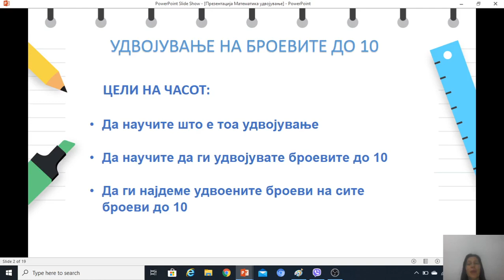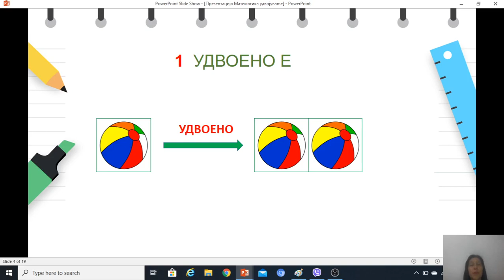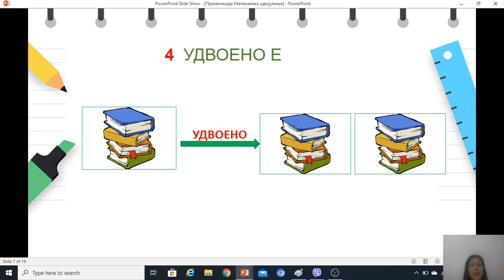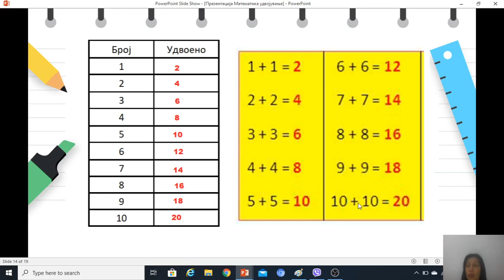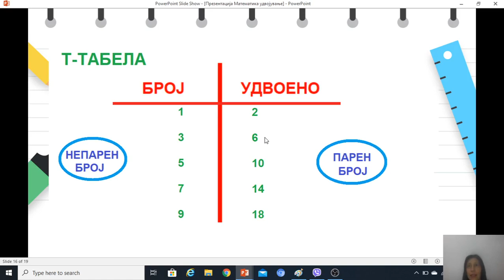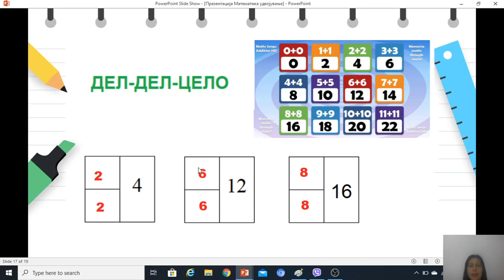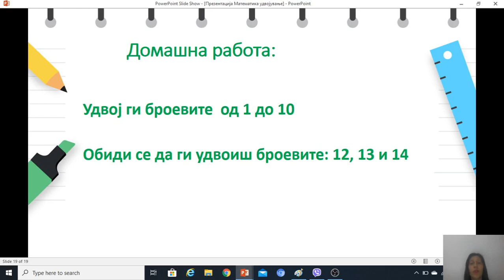II одделение - Математика - Удвојување на броевите до 10